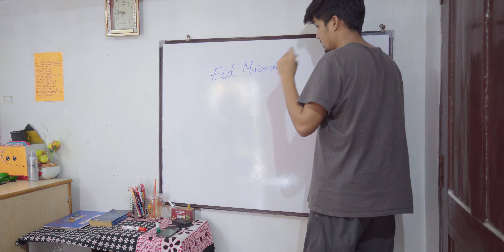Celebrating Eid💫 | Prayers For Everyone | Family Vlog❤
Celebrating any festival in these times is very very strange, but it's important to be grateful for whatever time and people we have with us. :)
Presenting you my Usual Life Vlog and Prayers for everyone around us.♥️💫

Buy Gears That I Use for Filmmaking & Vlogging:
My Main Camera
My Second Camera
My Vlogging & Interior Shoot Lens
My B-roll Lens
My GIMBAL
My Vlogging Tripod
My Vlogging Mic
Gopro Hero 9
Best Camera Bag
Best Drone Right Now
My Current Phone

Stay Safe :)